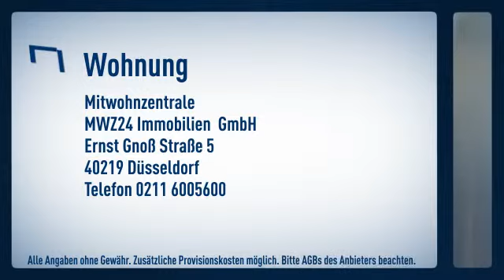Eller: Super Preis-Leistung! Freundlich eingerichtetes Apartment in sehr gepflegten